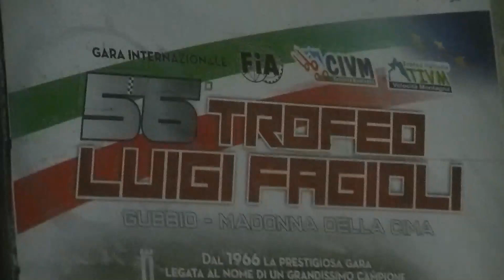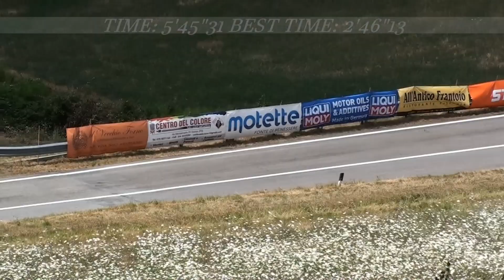Trofeo Fagioli Gubbio 2021 | Jean Marc Giacometti | Autobianchi A112 Abarth